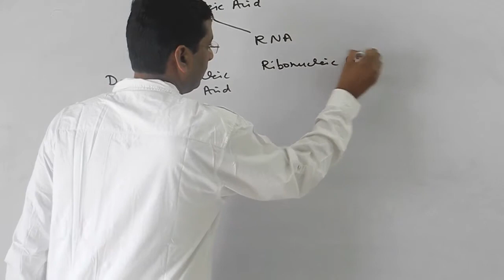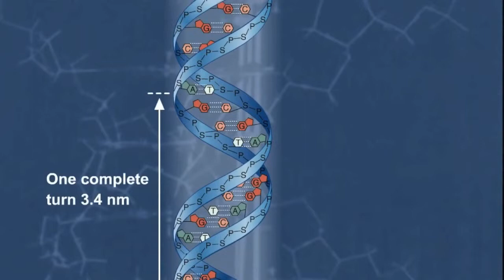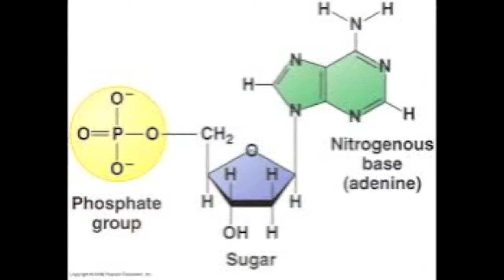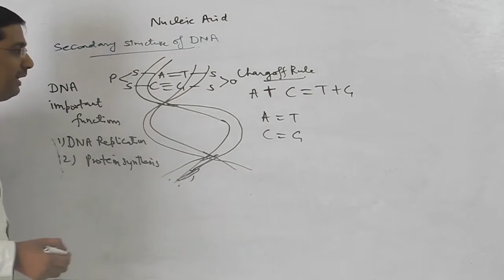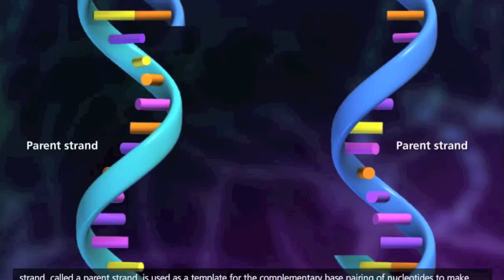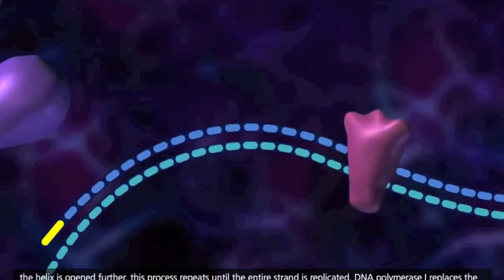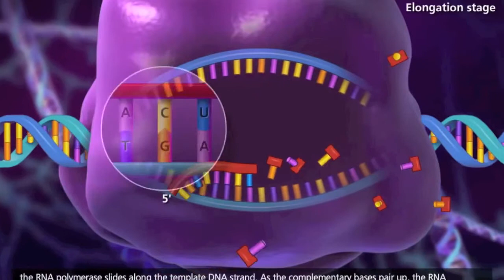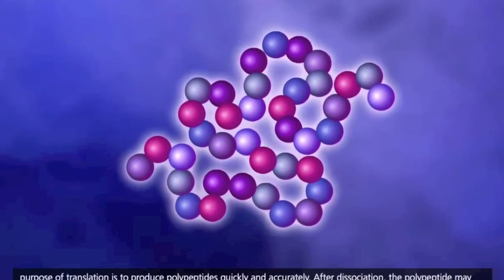Chemistry Nucleic Acids For IIT /Jee